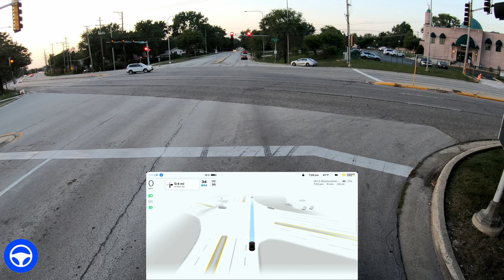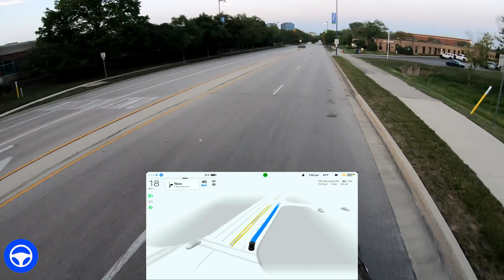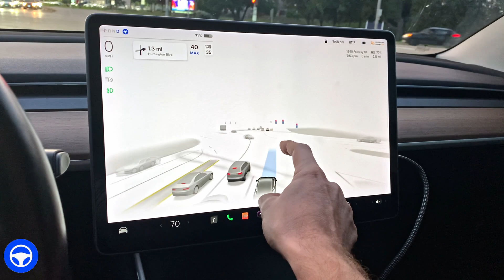Tesla FSD Beta v11.4.7 - Most People Have No Idea - 2023.7.30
New camera mount (outside car):

---NEW VIDEO EQUIPMENT---
A little bit of support goes a long way, especially if you appreciate my content and value the improvements that I'm trying to make along the way. For the return that I get from basic YouTube ads, I am still thousands of dollars in debt, and that is just based on the cost of my equipment. If you take into account the time that I spend editing my videos, it's a far greater imbalance. This is the reality for a lot of YouTubers, unfortunately, so I have zero expectations from you all. And the last thing I want is for you to feel bad for me! Just be rest assured that regardless of your support, I do take pride and joy in posting this content, as always, so the channel will still go on. :)

This video showcases Tesla's FSD Beta v11.4.7 software. This video was filmed on August 25th 2023 using FSD Beta 11.4.7 - v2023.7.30

My Build & Info:
-Location: Chicago area - Northwest Suburbs
-Vehicle: 2019 Tesla Model 3 Long Range, Rear Wheel Drive
-S/W Status: Full Self-Driving Beta enabled, No Premium Connectivity

I first received FSD Beta 10.3 back on October 24th, 2021 as a '99' score driver.

Here's the gear that I'm using to make my videos:

Camera Kit - GoPro Hero 7 Black:
High-speed Micro SD Card:
Camera mount (outside car):
Camera mount (in car):
Camera Rod Extension:
Phone:
Phone mount:
Microphone #1:
Microphone #2:
Microphone #2 adapter for iPhone: